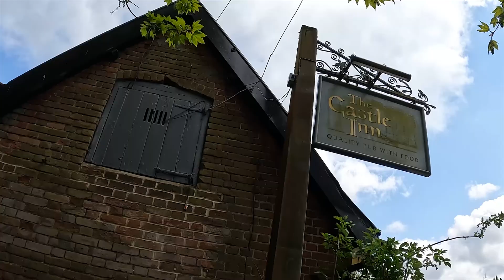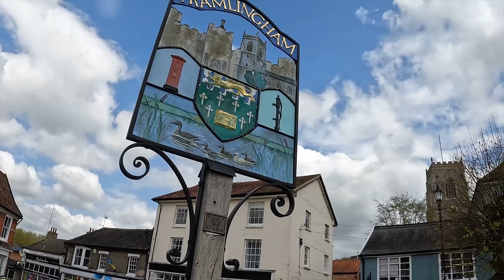We went there - Searching out 'The Detectorists' filming locations in Suffolk